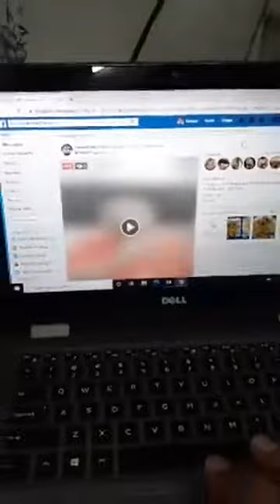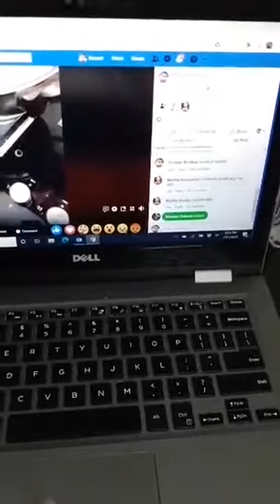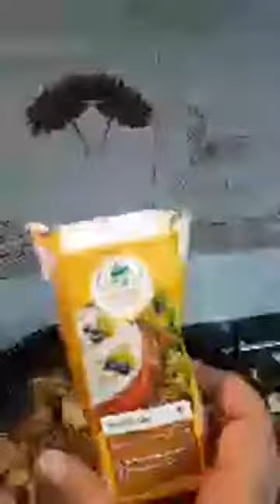Chicken White Karhai by Cook with Shaizi.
Chicken White Karhai is easy adn simple dish to cook and it is so tasty and juicy in flavor.